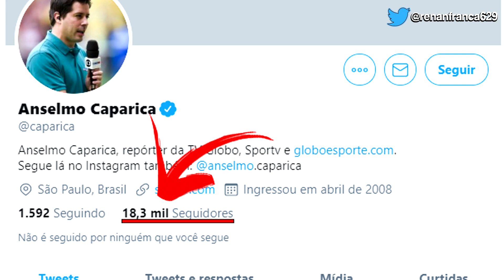Paulo Figueiredo na Jovem Pan, deixa Thais Oyama COMPLETAMENTE sem argumentos ao dizer A VERDADE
Pela primeira em vez em muito tempo, vejo um jornalista falando aquilo que deve ser falado do jornalismo da grande mídia...na própria grande mídia.

Meus parabéns ao Paulo Figueiredo.